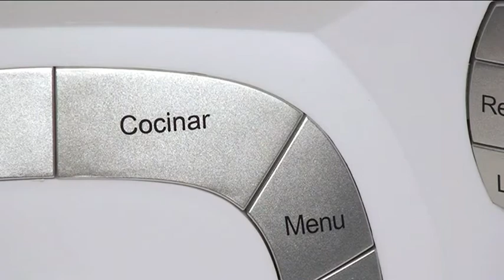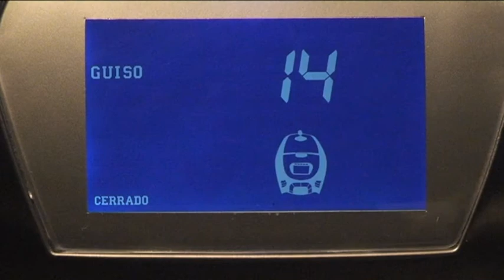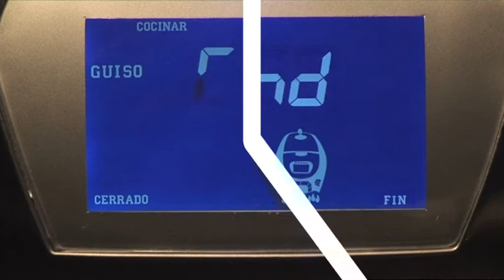Chef Plus - Crema de calabaza con sofrito de puerros y cebolla - Recetas robot cocina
Os presentamos esta receta de crema de calabaza con sofrito de puerros y cebolla preparada con el robot de cocina Chef Plus. Si tenéis invitados y queréis apuntaros un tanto preparar esta receta que triunfará por el contraste de temperaturas al que expondréis a vuestros comensales. Una crema fría de calabaza con un toque templado y gustoso que le dará el sofrito.

En este canal de Youtube podrás encontrar los vídeos de las mejores recetas de cocina. Con la Chef Plus podrás elegir entre 13 menús diferentes: presión, turbo, guiso, horno, plancha, tapa abierta, vapor, fuego lento, arroz, pasta, sopa, mantenimiento y recalentar. Cocinar con Chef Plus es fácil y práctico.

Las mejores video recetas de cocina con el robot de cocina Chef Plus.